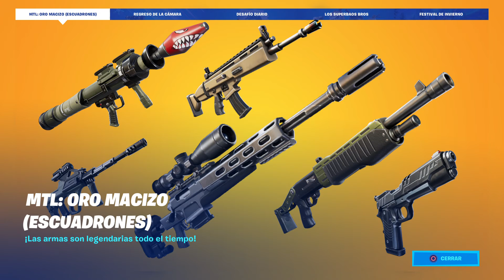NUEVA RECOMPENSA DIARIA YA DISPONIBLE Y COMO CONSEGUIRLA Y REGRESA EL FUSIL DE TIRADOR PESADO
NUEVO DESAFÍO, NUEVA RECOMPENSA, NUEVA ARMA Y NUEVO MTL EN FORTNITE CAPÍTULO 2 TEMPORADA 1 DÍA 13 FESTIVAL DE INVIERNO